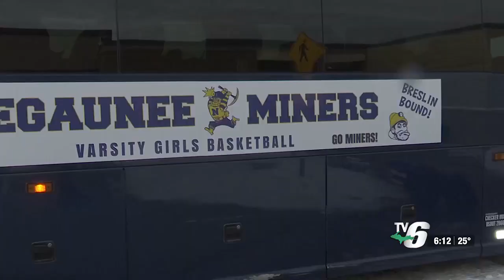Negaunee Miners girls’ varsity basketball team departs for East Lansing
Negaunee High School girls’ basketball team were in good spirts before they departed for East Lansing on Thursday morning.